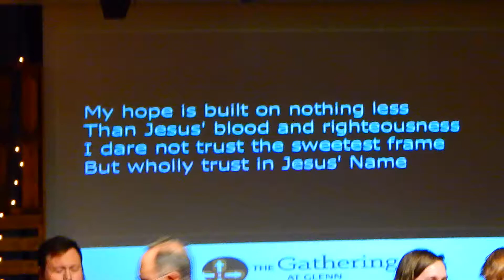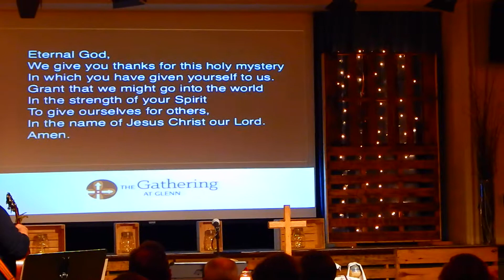Sunday 26, 2017 The Gathering Communion Part II Christ Alone the Cornerstone